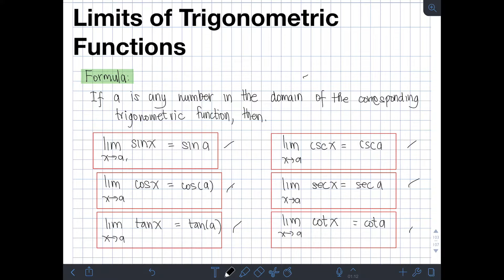Limits of Trigonometric Functions (Tagalog/Filipino Math)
Hi guys! This video discusses the limits of trigonometric functions. We will use different formula for finding the limits of trigonometric functions in the illustrative problems that we will solve. Happy learning and enjoy watching!